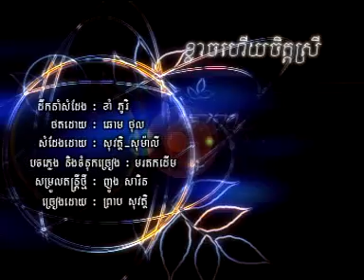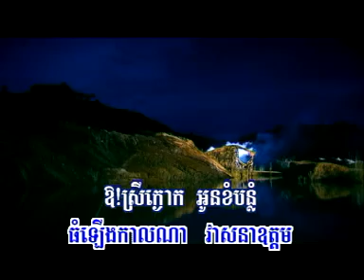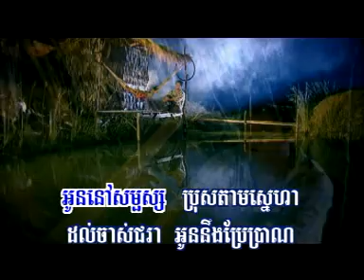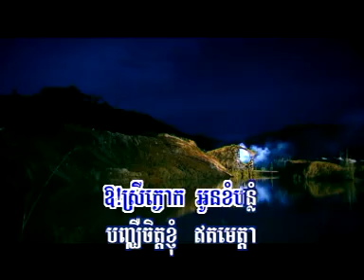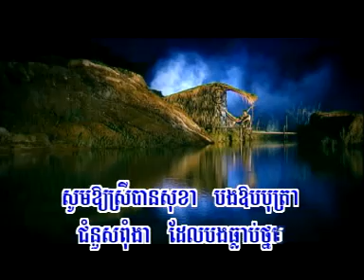Klach hery chet srey by Preab Sovath | RHM VCD Vol 127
6.ខ្លាចហើយចិត្តស្រី ច្រៀងដោយ -  ព្រាប សុវត្តិ
Did it bring you back to the old day when you was younger.most of the song back there are my favourite song.how about you?
I hope that you will enjoy with these song